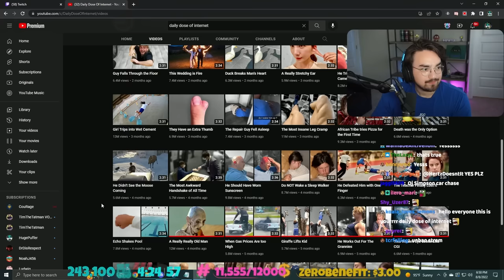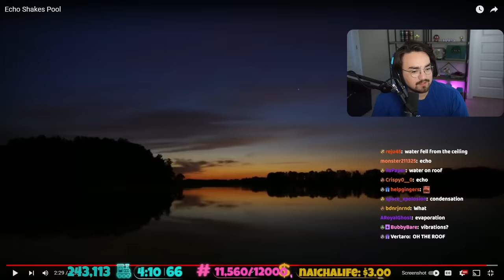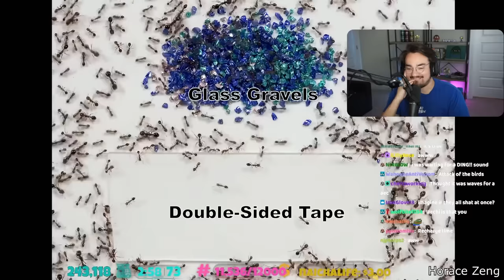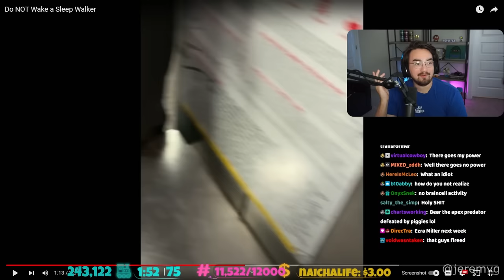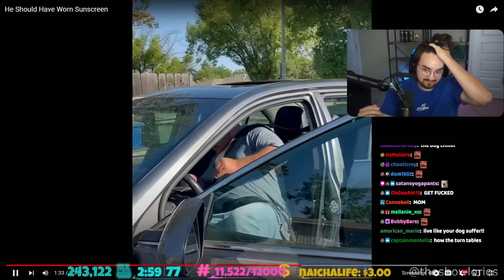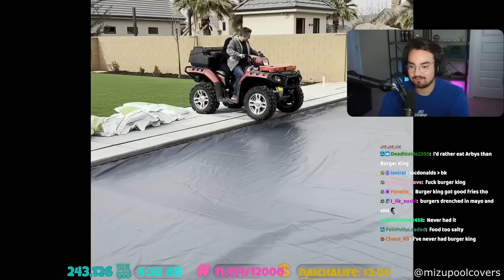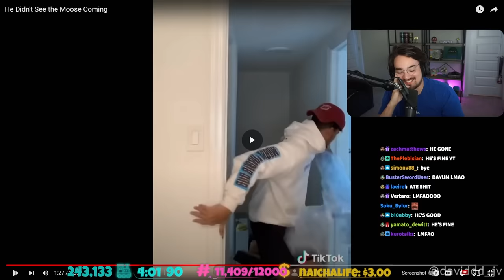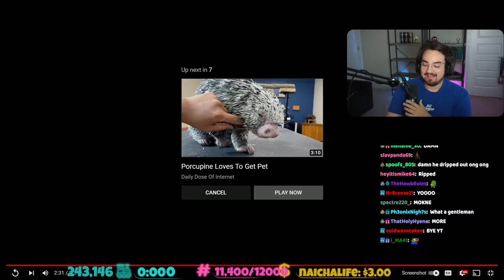Bigpuffer Reacts to The WEIRDEST Memes…